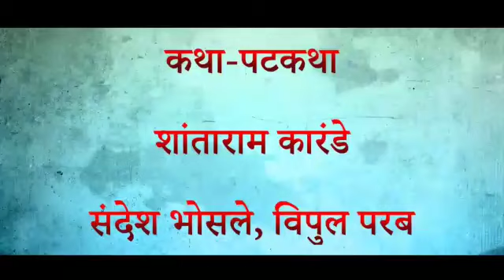Dr. Shantaram Karande FF 1st trailor